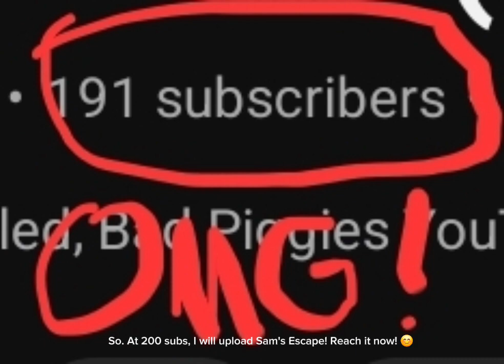We're Almost Close to 200 subs!!!